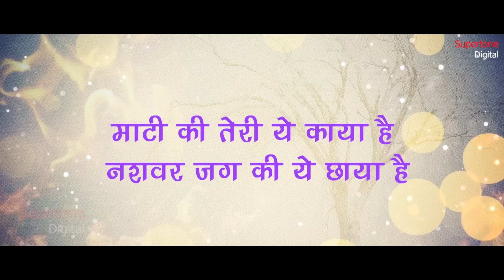ये चेतावनी भजन आपने अब तक नहीं सुना, तो क्या सुना ? एक बार ज़रूर सुने ! Hindi Bhajan - Shiv Nigam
ये चेतावनी भजन आपने अब तक नहीं सुना, तो क्या सुना ? एक बार ज़रूर सुने ! Hindi Bhajan - Shiv Nigam | Supertone Digital
SONG CREDIT
Song: Ye Do Din Ka Jeevan Tera & Dukh Mein Mat Ghabrana
Singer: Shiv Nigam & Vishal Redu
Category: Chetawani Bhajan
Produced By: Vicky Narang
Music Label: Supertone Digital

DOP & Edit: Hemant Gola
Concept & Direction By : Ishan Narrang